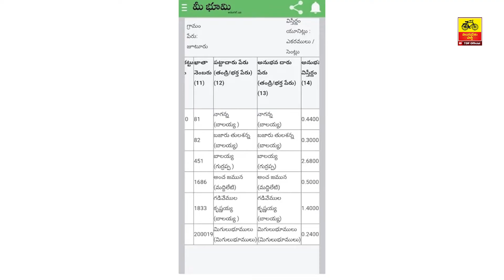వైసీపీ భూకబ్జాలపై సిట్ ఏర్పాటు చేస్తాం | Nara Lokesh | Yuvagalam Padayatra | TDP Official